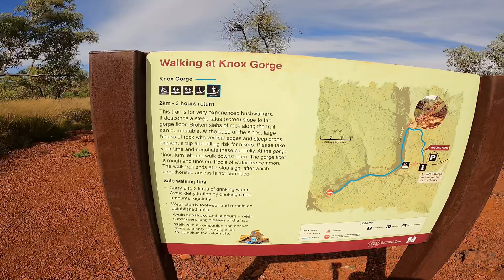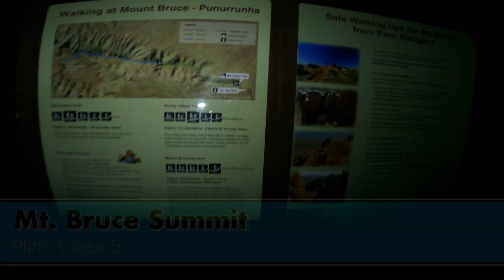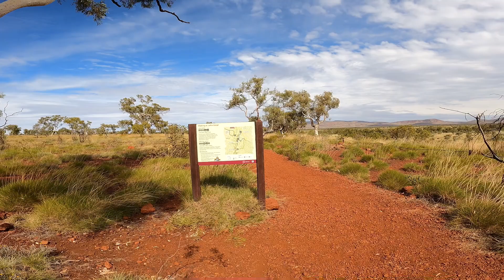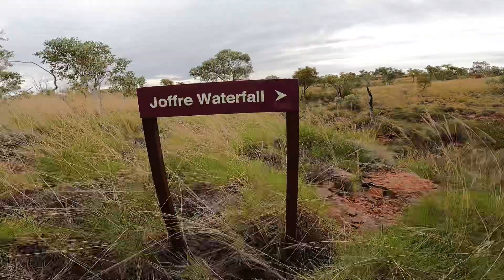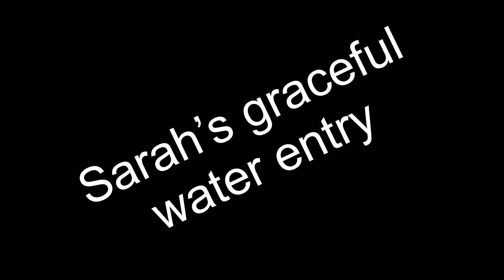013 - Karijini National Park - Part 2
The second part to our time at Karijini.